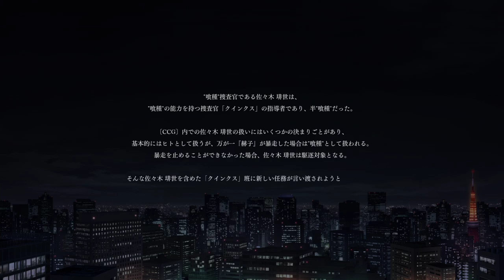【東京喰種:re Call to Exist】佐々木琲世vsオウル滝澤、劇場での決戦【追憶：オークション掃討作戦～指導者～】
ヒナミがハイセを護るところ見たかったにょ…